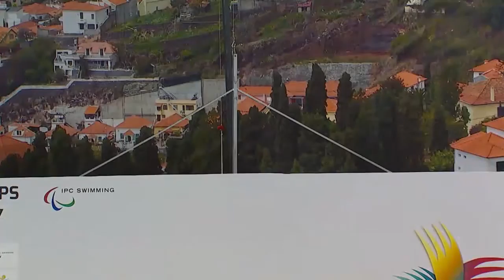Men's 400m Freestyle S8 | Medals Ceremony | 2016 IPC Swimming European Open Championships Funchal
"Gold: HYND Oliver Great Britain
Silver: CRAIG Josef Great Britain
Bronze: HRYNENKO Bohdan Ukraine

Start list:

SCHMIDTKE Torben Germany
BORODAEV Maxim Russian Federation
CRAIG Josef Great Britain
HYND Oliver Great Britain
HRYNENKO Bohdan Ukraine
LLOPIS SANZ Inigo Spain
MCGRATH Jonathan Ireland
GROB Joshua Switzerland

453 athletes from 52 countries will compete in the 2016 IPC Swimming European Open Championships, the fourth edition of the competition.